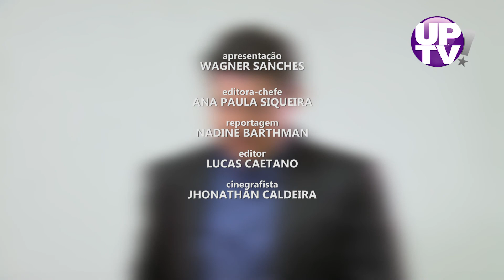UP INFORMA | Edição 16 | 16/04/2020